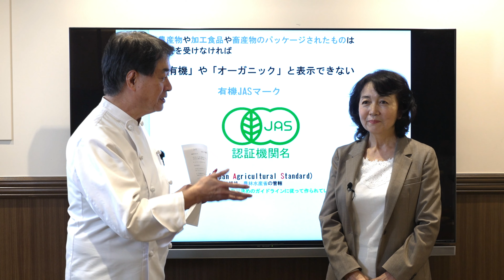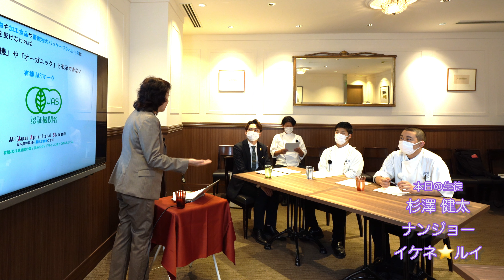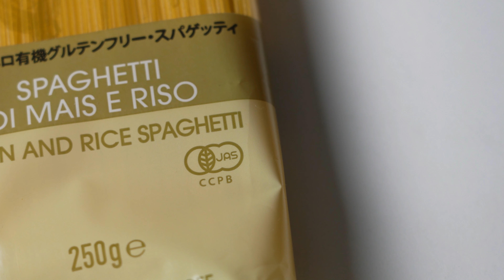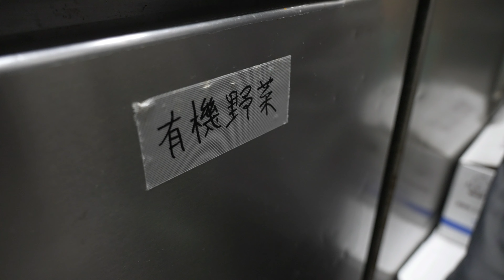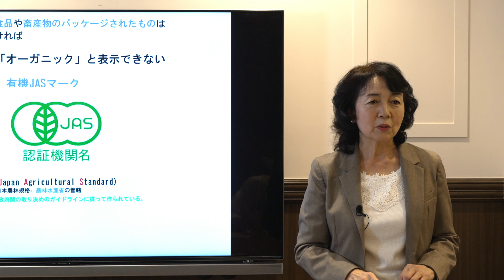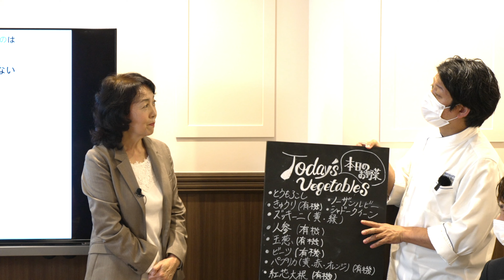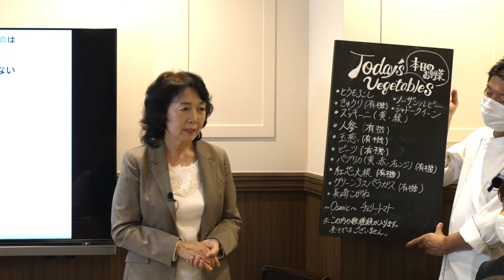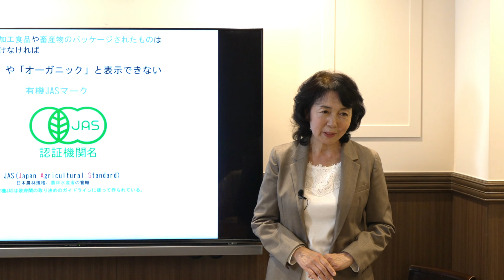アクアパッツァ便り オーガニックを学ぼう！有機JAS認証初級講座 編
リストランテアクアパッツァ　オーナーシェフ日髙良実です。

私たちが2019年に認可を得た、オーガニック認証レストランについて、
また、そもそものオーガニックについてを学べる内容となっています！

☆動画内で使用している調理器具はこちら↓↓
使っている道具はこちら   【ツヴィリング】
フライパンはこちら　 【バッラリーニ フライパン】
赤いキッチンツールはこちら　【パッラリーニ ツール】

取材やコラボ、その他ご連絡は下記アドレスまでご連絡下さい。